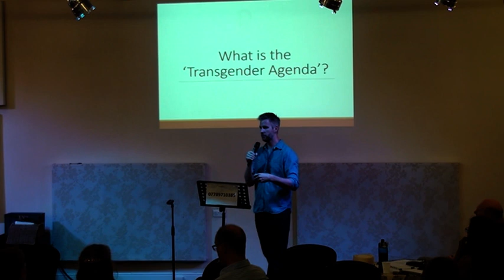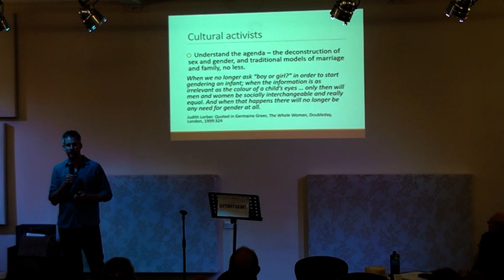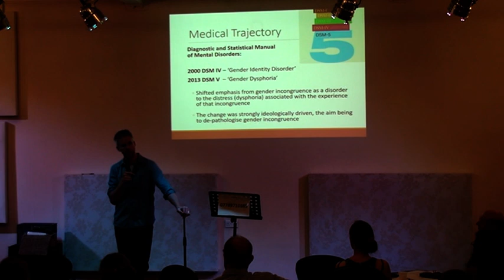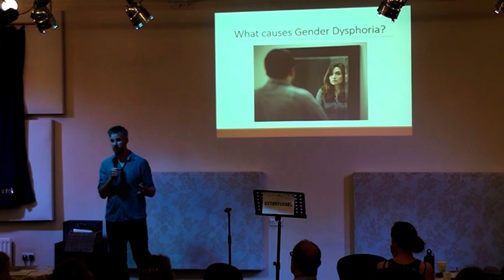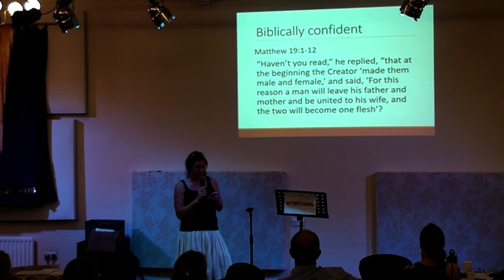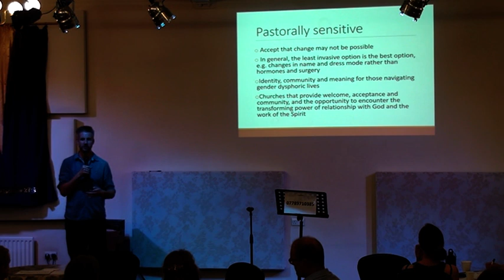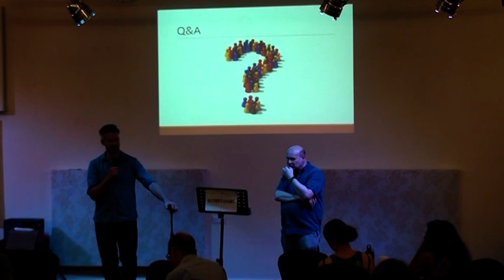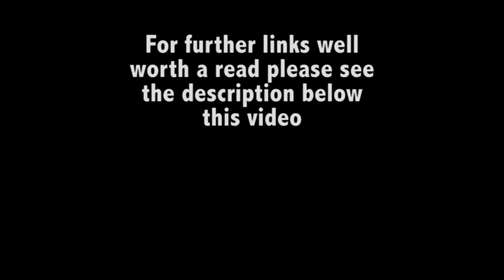Transgender Agenda - John Greenall (MissionAll Health Sphere)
This was recorded an event put on by the MissionAll Health Sphere on 20th June 2017.

Further links well worth a read:

An article by Sharon James with a helpful angle on education
“After all, the goal is not to build a wall to keep people out, but that God might build up his church in truth and grace that we can welcome people in, calling his image bearers to embrace the life that is truly life (1 Tim. 6:19)”.
“We must conclude that all of us are called to repentance, and part of what repentance means is to receive the gender with which God created us, even when that’s difficult”
“It is painful to watch advocacy groups try to refashion men and women with cosmetic sex-change surgery. The consequence, tragically, will be a trail of more broken lives.”
- useful download with a Christian Medical perspective